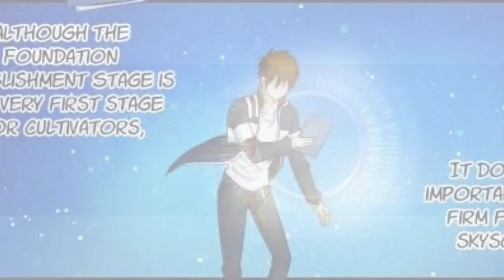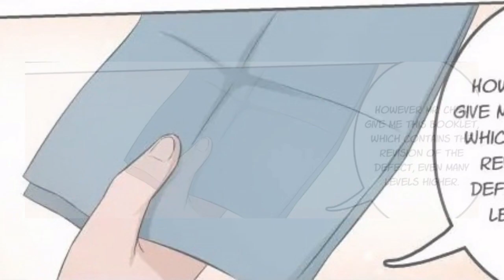Recap(1-6)He Died and Regressed to Become an Urban Immortal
Once a great immortal who went through the heavenly tribulation, only to fail and regress to the urban lifestyle becoming and urban immortal#anime